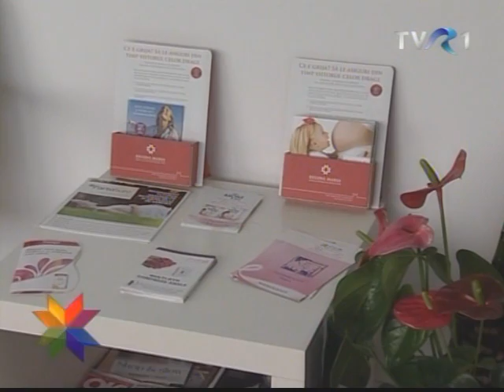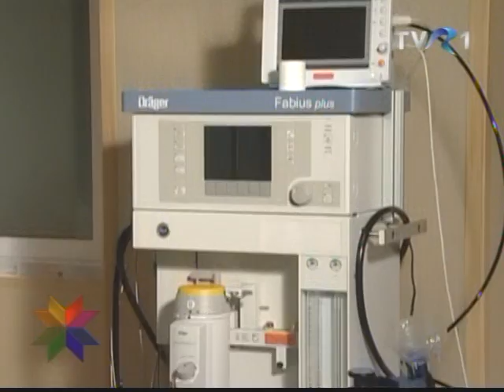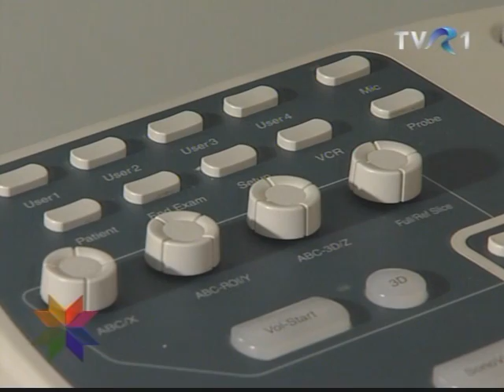Dr. Ruxandra Dumitrescu despre infertilitate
Invitata in cadrul emisiunii realizate de Redactia pentru Minoritati a TVR 1, doamna doctor Ruxandra Dumitrescu a vorbit despre infertilitate, cauze si tratament (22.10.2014).